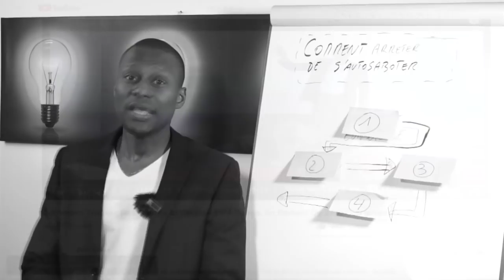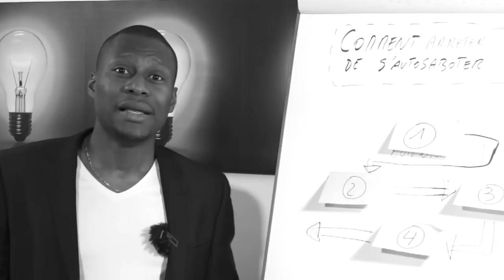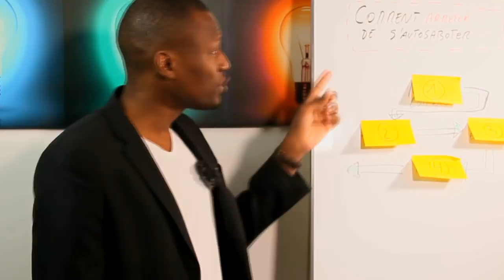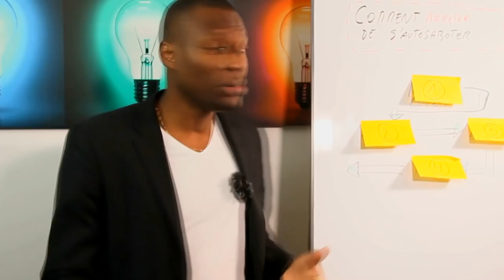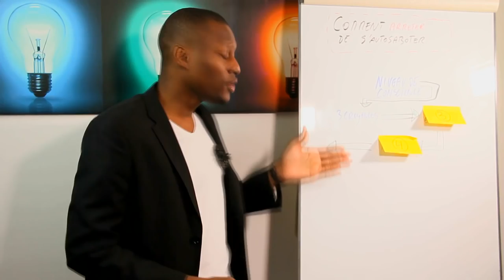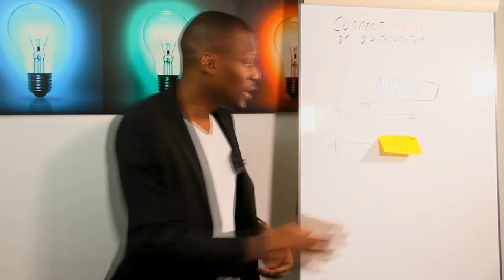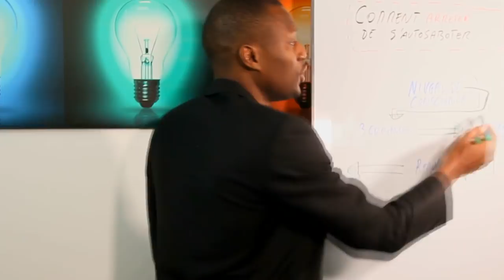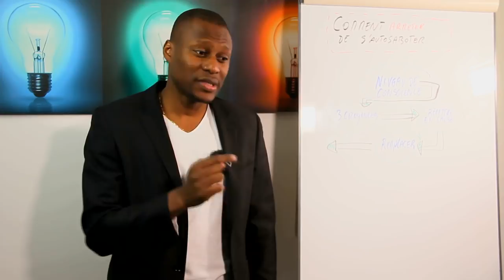Comment se libérer de l’autosabotage de l'entrepreneur grâce à votre cerveau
Comment éviter l'autosabotage de l'entrepreneur, et s'en libérer grâce aux capacités de votre cerveau? 🎬✅Découvrez la réponse de Zico Kiaxx et participez à l'atelier digital offert "Business Du Conseil Haut De Gamme" ***Déroulez la page pour voir votre cadeau de bienvenue;-)

Découvrez dans cette vidéo, comment utiliser les capacités de votre cerveau pour vous libérer de l'autosabotage